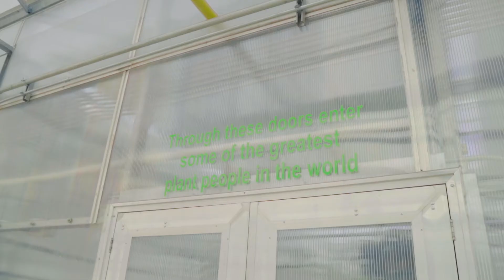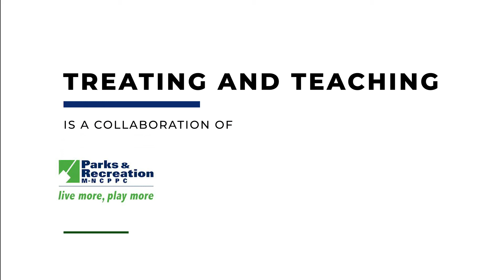Student Environmental Alliance Green Career Fair 2021 - Greenhouse Manager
The Student Environmental Alliance Green Career Fair has gone virtual! Brought to you by the Anacostia Watershed Society and Treating and Teaching, a program in Prince George's County that aims to educate students about stormwater, increase their environmental literacy and empower them as environmental stewards.

In this video, hear from Roger Ford, Greenhouse Manager with the Maryland-National Capital Park and Planning Commission (MNCPPC) and explore all the facets of a greenhouse.